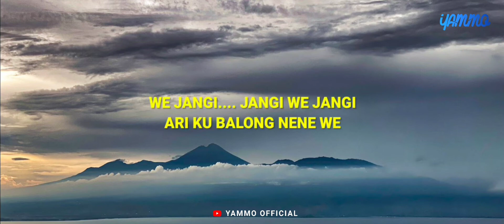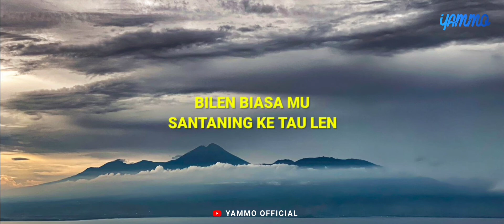KARAOKE LAGU SUMBAWA SIMPANG BERANG - YORI ANEL | YAMMO OFFICIAL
KARAOKE LAGU SUMBAWA - SIMPANG BERANG | YORI ANEL